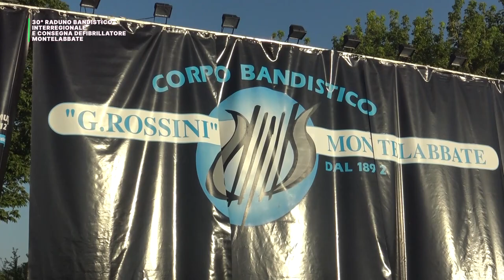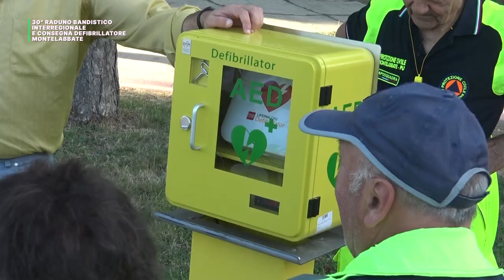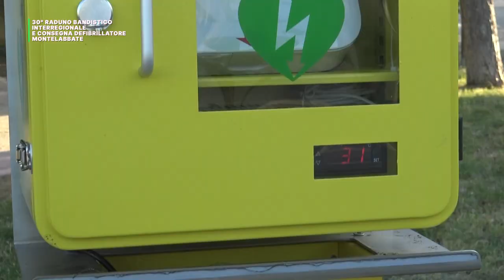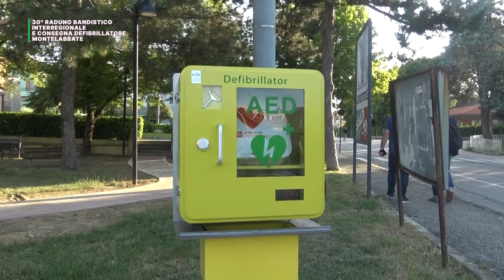30° RADUNO BANDISTICO INTERREGIONALE A MONTELABBATE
30° RADUNO BANDISTICO INTERREGIONALE  A MONTELABBATE